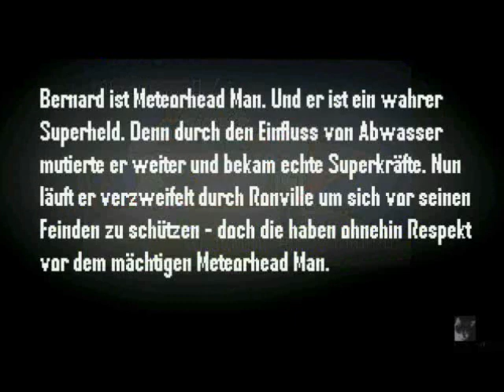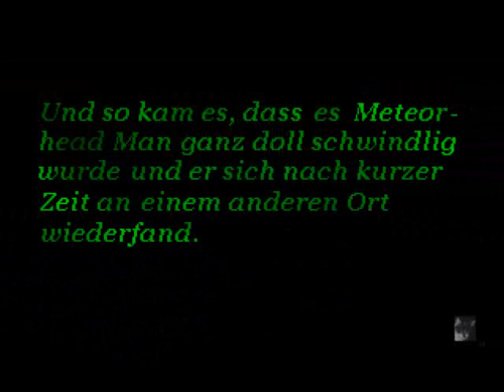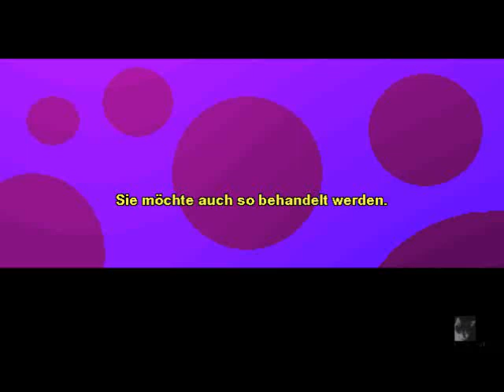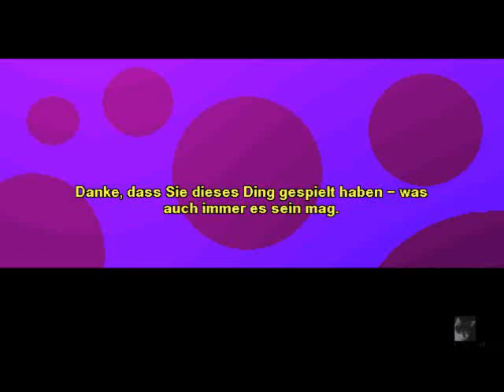Let's Play Together: Meteorhead II (Ein Idiot kehrt zurück) -1/1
Die logische (?) Fortsetzung des ersten Teils. Es gibt noch mehr Spiele aus dieser Reihe, und vielleicht werden wir sie alle mal Let's Playen *droh* :-)
Wieder dabei: slurmisus und schdephy
Dieses Spiel stammt aus der Feder von Tobias Schmitt alias FireOrange. Seine gesammelten Werke stehen zum Download zur Verfügung auf seiner Seite: